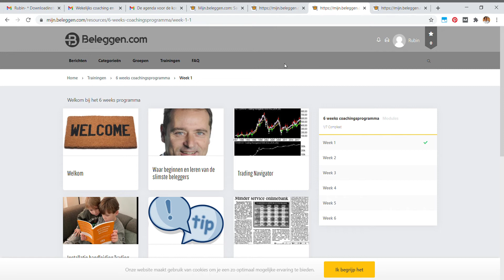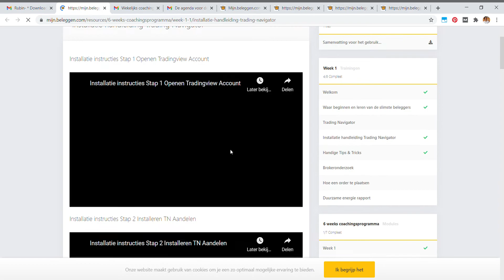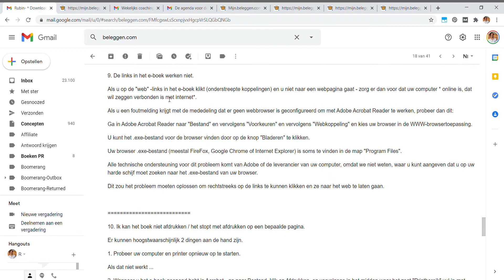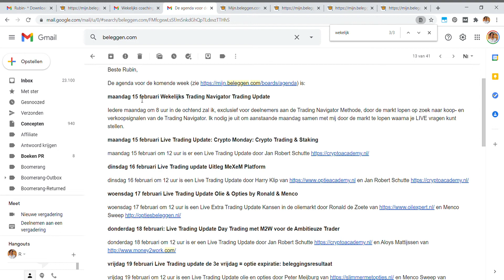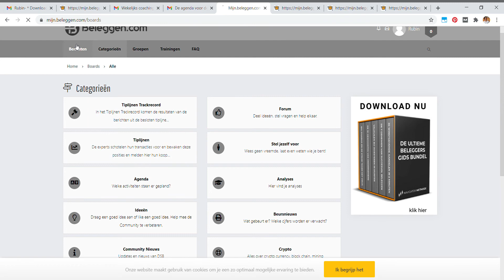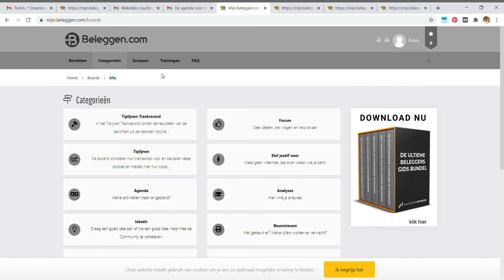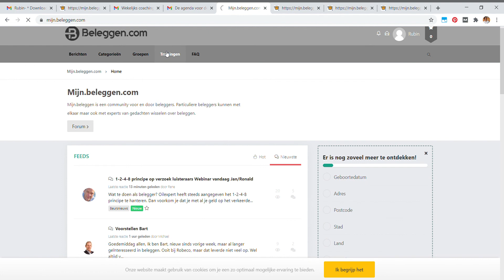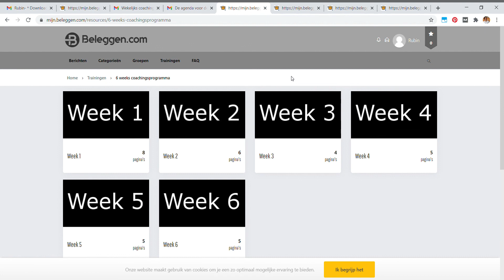Trading Navigator Methode Review & Ervaringen [Beleggen.com & Harm Van Wijk] [2022]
Dit was onze review van de Trading Navigator Methode van Harm van Wijk. Is dit programma van Beleggen.com het waard? We besloten de training aan te schaffen omdat we benieuwd waren of we hiermee daadwerkelijk de beste verdieping (en basiskennis) konden krijgen over beleggen. Wat bleek: we werden al direct verrast door de vele live-sessies en -coachings rondom de actuele ontwikkelingen rondom beleggen. Ook bespreken we de Trading Navigator Tool. Bekijk de video voor onze ervaringen.

Deze review is ingedeeld in een paar stukken. Gebruik onderstaande timestamps om naar een specifiek stuk in de review te springen:
→ 00:00​ Introductie over de Trading Navigator Methode
→ 00:39 Waarom we voorstander zijn van beleggen over het algemeen​
→ 01:30​ Wat je allemaal krijgt
→ 03:40 De leeromgeving van het 6-weekse programma
→ 04:45 De coaching​
→ 06:25 De community
→ 08:09 De conclusie van onze review